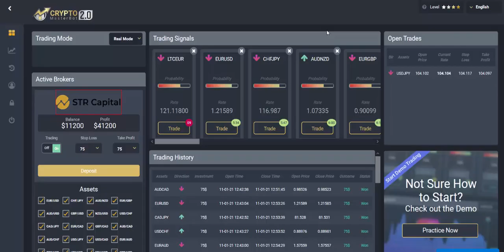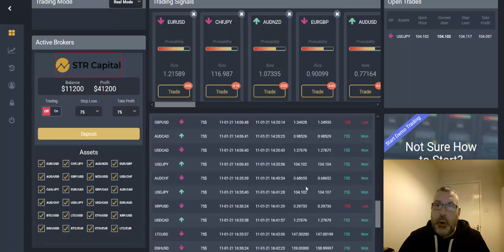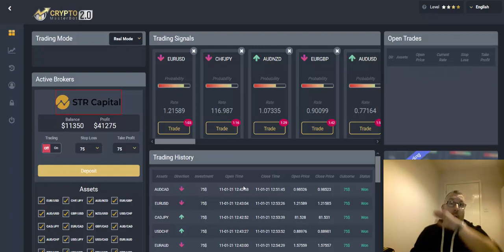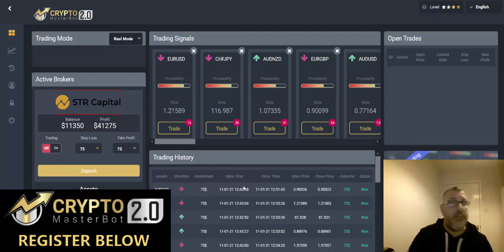Crytpo Masterbot 20 End of Day Round Up 3000 Profit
My Top Recommendation for Investments over $5K. Managed AI Trading which is completely hands off and allows you to earn passively with an average return of 20% monthly

Today I am taking a look at the newly realeased Crypto Masterbot 2.0. The original software was released about 18 months ago with great success and now the programmers behind it have relaunched the software. Whilst you may not notice huge diffences, the back end of the software has been massively upgraded with up to the minute algorithms and different trading features.